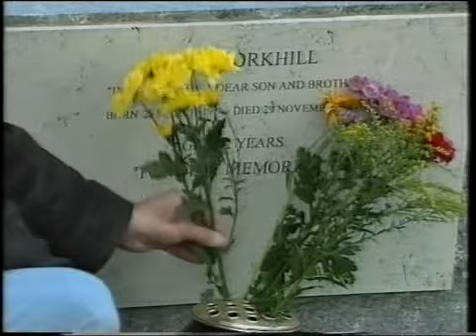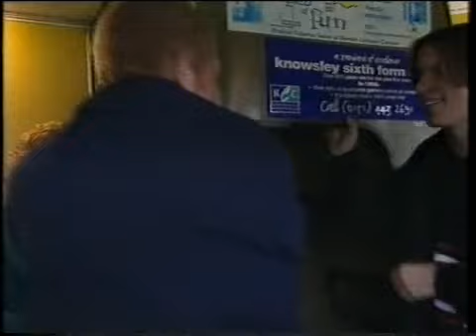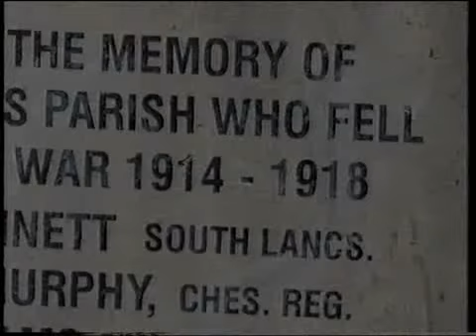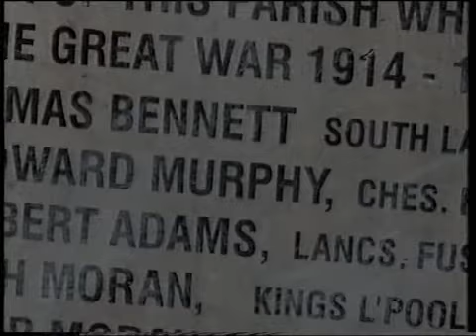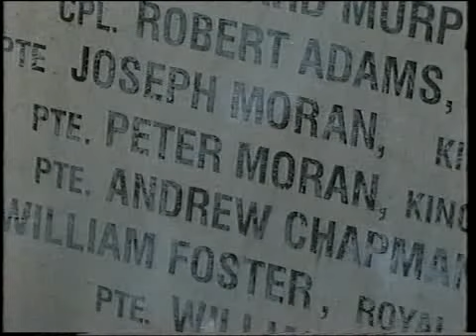brookside 1965 to 1969